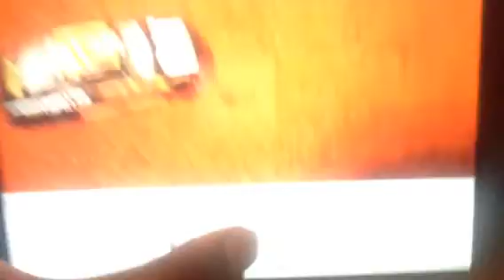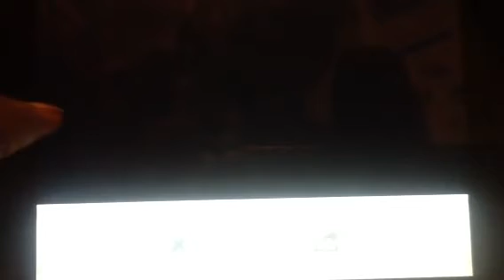NASCAR Sprint Cup Series Round 19 at Loudon